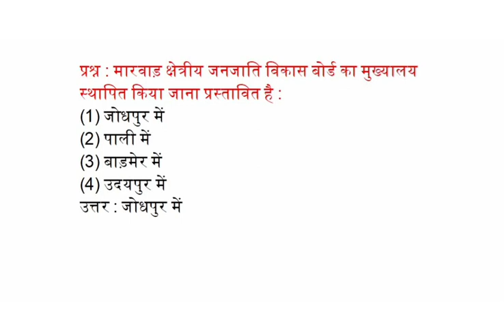मारवाड़ क्षेत्रीय जनजाति विकास बोर्ड का मुख्यालय स्थापित किया जाना प्रस्तावित है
(1) जोधपुर में
(2) पाली में
(3) बाड़मेर में
(4) उदयपुर में
उत्तर : जोधपुर में